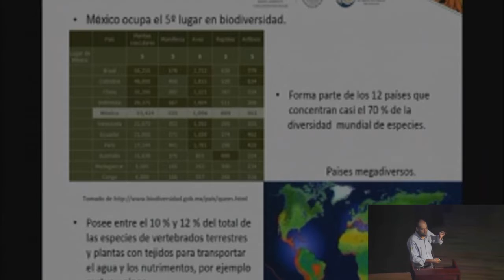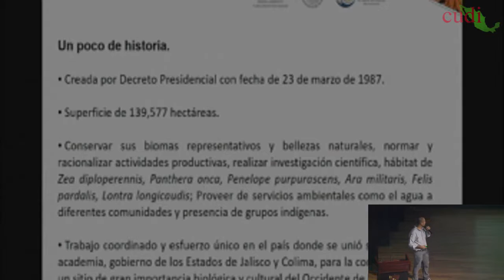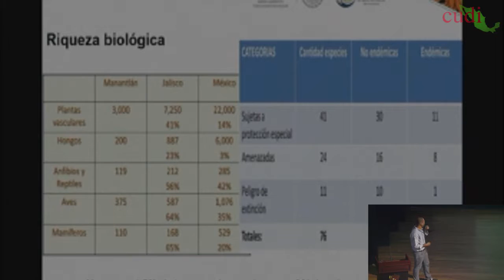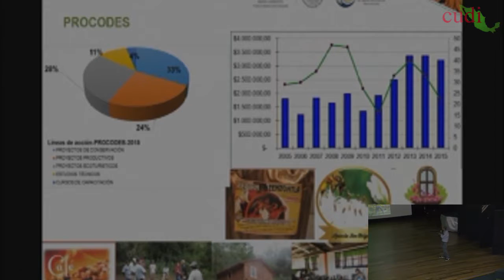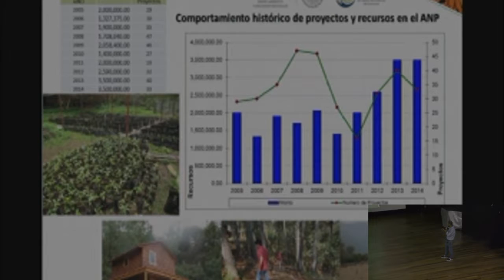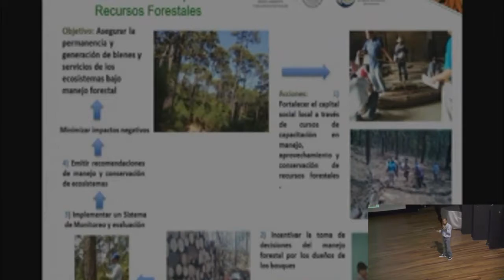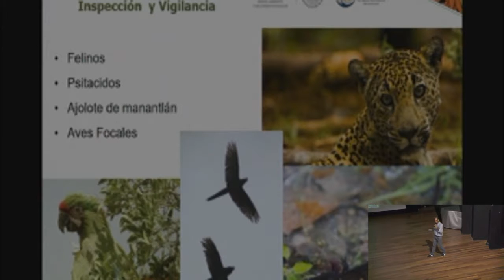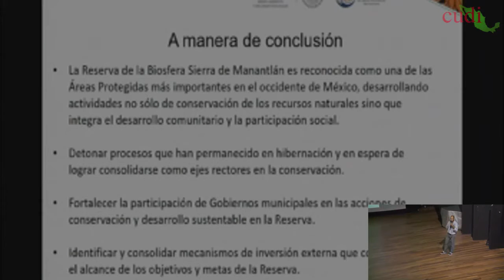CUDIEstudiosSociambientales Coloquio “Áreas Naturales Protegidas de Jalisco" parte 5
19 de octubre 2016

La Universidad de Guadalajara, a través del Departamento de Ecología y Recursos Naturales del Centro Universitario de la Costa Sur (CUCSUR), y la Comunidad de Estudios Socioambientales de la Corporación Universitaria para el Desarrollo de Internet (CUDI), extienden una cordial invitación a la comunidad académica nacional e internacional interesada en el estudio y manejo de los recursos naturales en zonas de montaña, para que participen en la transmisión, a través de video, del Coloquio “Áreas Naturales Protegidas de Jalisco”. En este Coloquio se presentarán los logros alcanzados en la conservación de los recursos naturales en este estado ubicado en el occidente de México, así como las amenazas que enfrentan las principales Áreas Naturales Protegidas (ANP) de la región.

El Coloquio se enmarca en el VI Simposio “Ecología, Manejo y Conservación de los Ecosistemas de Montaña”, el cual se llevará a cabo del 19 al 21 de Octubre del 2016 en la ciudad de Autlán de la Grana, Jalisco, México, cuyos objetivos incluyen:

Presentar a la comunidad académica las investigaciones concernientes a la ecología, el manejo y conservación de los recursos naturales en los ecosistemas de montaña de México.
Identificar necesidades de investigación entre grupos de trabajo involucrados en el estudio de los ecosistemas de montaña.
Establecer estrategias de vinculación entre los diferentes actores involucrados en la investigación, el manejo y la conservación de los ecosistemas de montaña en México.

Para saber más sobre la presentación, ponentes y el evento consulta nuestro sitio

Sumario
00:00 Bienvenida
05:30 Historia de las áreas protegidas
13:00 Provicom
23:00 Consejo asesor
25:00 Conclusión